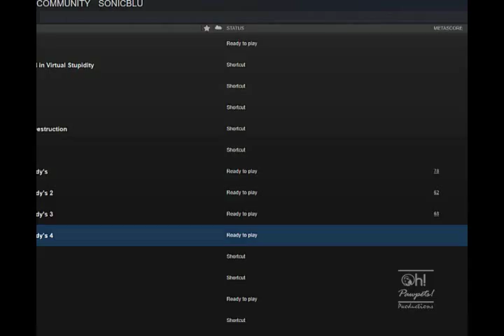Let's Play: Five Nights At Freddy's 4 {BLIND} Part 1 - Night 1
I finally got my copy of FNAF4! I was all prepared to get it on August 8th, but good ol' Scott Cawthon just couldn't wait to throw us a bone a little early and release it right away. At any rate, I finally got the funds to acquire my own copy of the game. Here is night 1 of the series of Let's Play videos for Five Nights at Freddy's 4.